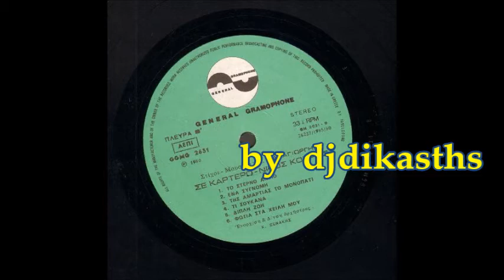ΝΙΚΟΣ ΚΟΥΡΗΣ LIVE ~ ΜΕΤΑΝΙΩΣΕΣ ~ ΣΠΑΝΙΟ